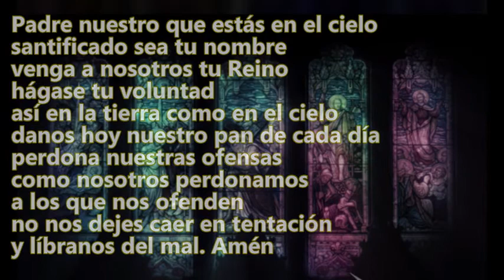Oración martes 18 de agosto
Oración correspondiente al día martes 18 de agosto de 2020